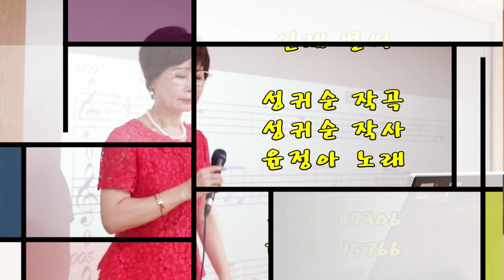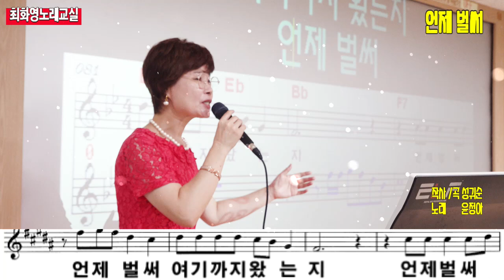언제 벌써(윤정아) ,가사 동영상, 노래배우기, 최화영노래교실, K-Pop(trot),韓國歌謠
언제 벌써

성귀순 작사
성귀순 작곡
윤정아 노래

금영  89306
태진  95766

1.내 나이 황혼이 오면
다 끝난 줄 알았는데
인생의 참 맛을
다 보고 살아온
지금 내 나이가 제일 좋더라
살기 바빠 가는 세월
모르고 살아왔는데
내 나이 언제 벌써
여기까지 왔는지
언제 벌써
여기까지 왔는지

2.내 나이 황혼이 오면
인생의 참 맛을
다 보고 살아온
가는 세월 막을 수 없고
지는 해 잡을 수 없어
내 나이 언제 벌써
여기까지 왔는지
내 나이 언제 벌써
여기까지 왔는지
언제 벌써
여기까지 왔는지